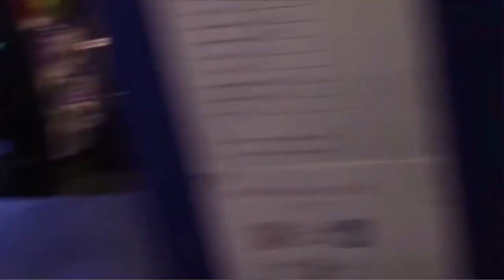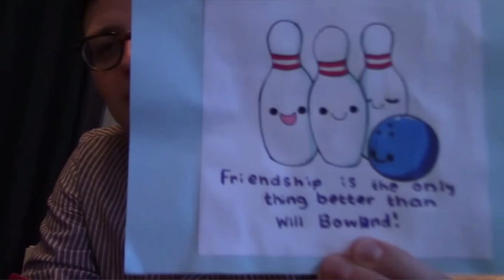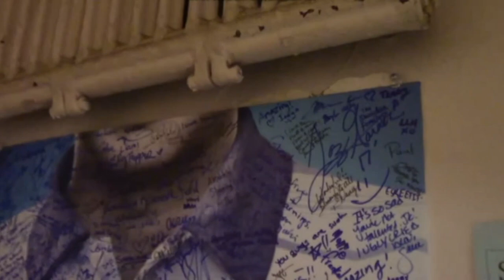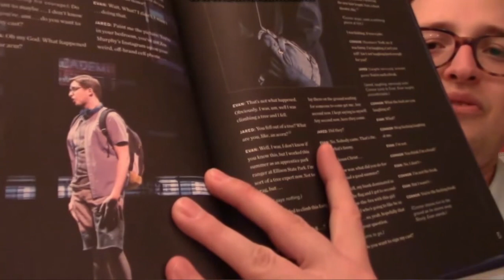Will Roland Being Charismatic For 9 Minutes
Easy video to whip up. Why? I've seen way to many Will Roland videos. You know when this guy walks in a room, things will never get boring. I am still working on an Alex Boniello compilation, but it honestly might take a while, so in the mean time you can check out the full videos from these Will Roland clips below:
0:00, 1:13, 1:50, 8:23
0:15, 2:53, 4:07, 5:19
0:36
0:53
1:00, 5:00
1:28, 2:11, 3:10, 4:32, 5:55, 7:20
1:35, 1:44, 3:57
2:00, 3:30, 4:29, 6:56, 7:49
2:18
2:24, 8:51
3:35
5:36
6:05, 8:29
6:48, 8:02
7:10
7:43, 8:39
R.I.P Chadwick Boseman
This world has lost yet another beautiful, talented soul but we will gain another tomorrow, and keep the ones gone forever in our hearts as we look forward and have the strength to seize the next day
Hope everyone is safe and healthy out there! We can get through this hard time together just remain positive, everyone!